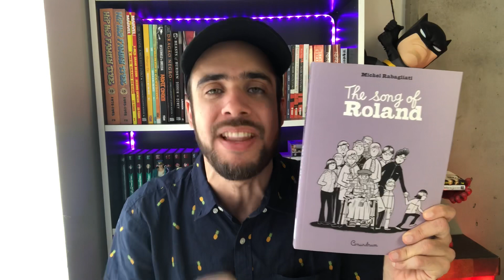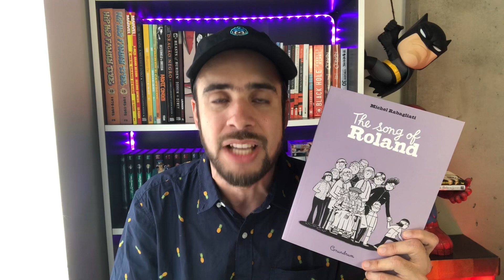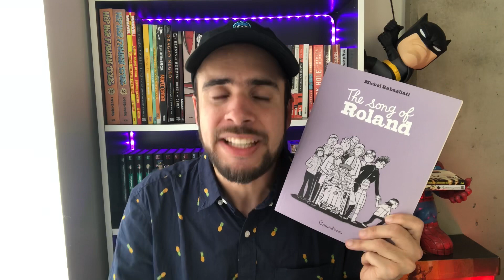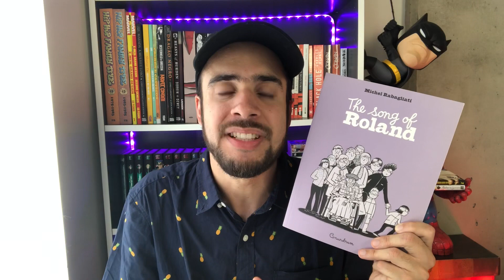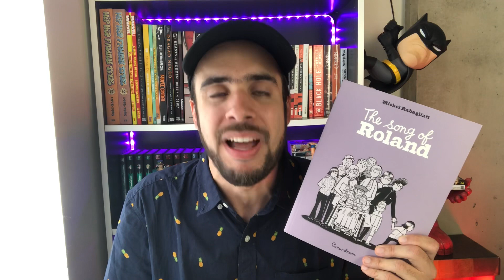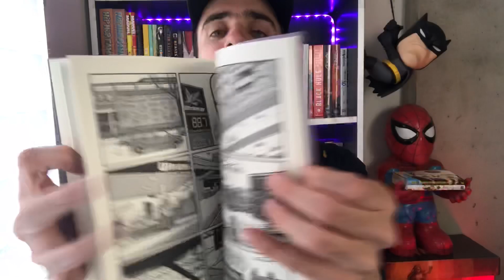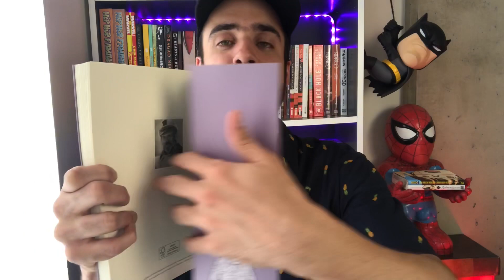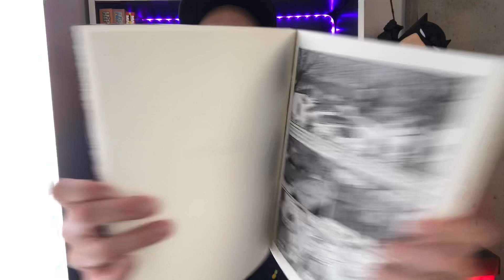CONHEÇA A CANÇÃO DE ROLAND, A PRIMEIRA HQ DA EDITORA COMIX ZONE!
👉Pré-venda A CANÇÃO DE ROLAND (de R$ 79,90 por R$ 55,90 até o dia 08/07)

No vídeo de hoje, falamos sobre o primeiro lançamento da editora Comix Zone: A Canção de Roland, escrito e desenhado pelo canadense Michel Rabagliati, vencedor do Prêmio do Público do Festival de Angoulême em 2010.

Sinopse: Roland e Lisette, os sogros de Paul, se mudam para Quebec para aproveitar sua aposentadoria, mas pouco tempo depois, Roland adoece. Batizado pela mídia de "Tintin do Quebec", Paul é o alter ego de Michel Rabagliati, um dos maiores nomes dos quadrinhos canadenses contemporâneos. Em A Canção de Roland, seu primeiro álbum publicado em português, o autor compartilha uma história pessoal e comovente sobre a perda de um ente querido e a importância da família. A trama reflete ainda sobre as mudanças e as incertezas trazidas pelo novo milênio, e discute questões políticas como a independência do Quebec e a desilusão coletiva pós-referendo de 1995. Vencedor do Prêmio do Público do Festival de Angoulême em 2010, além do prêmio Doug Wright de melhor livro, A Canção de Roland valeu a Rabagliati o prêmio Joe Shuster de melhor autor.